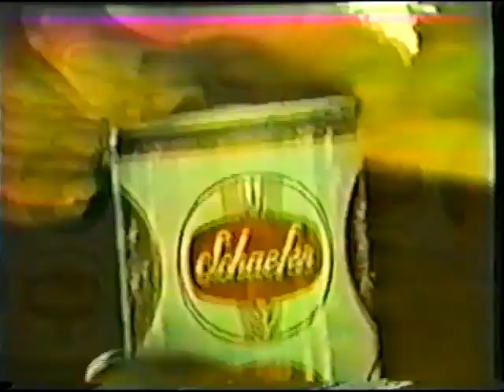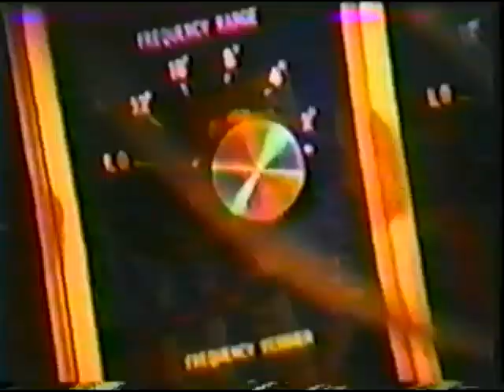Jerry Quarry vs Ron Lyle Complete Full Fight! 1st loss for Lyle | New York.1973. Lyle pre Ali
Jerry Quarry vs Ron Lyle | Complete Fight | 1st loss for Lyle | New York.1973. Quarry post Muhammed Ali fight, Lyle before